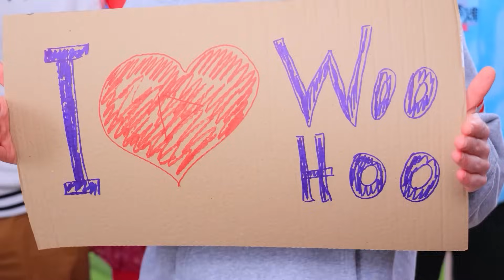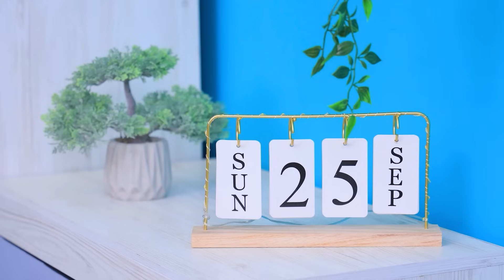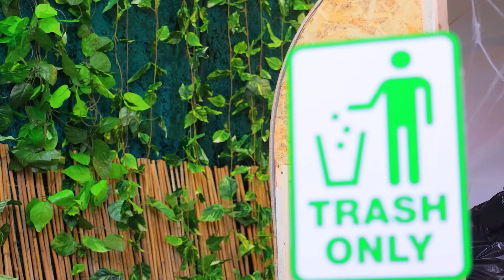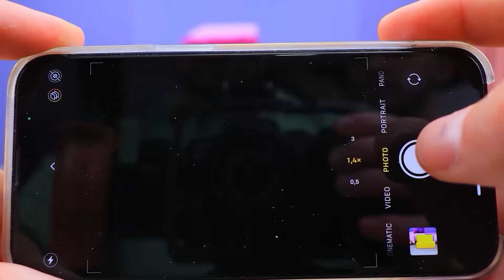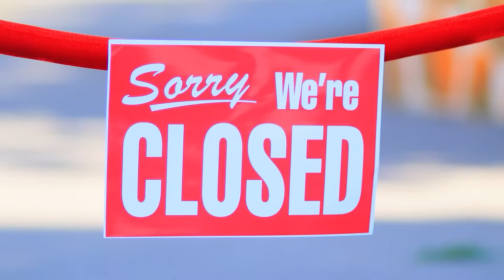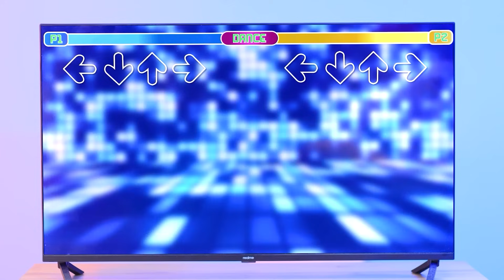Baba Üvey Babaya Karşı! Acil Durumlar için Ebeveynlik Hileleri ile Küçük Bir Ev Nasıl İnşa Edilir!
En Yeni Videolar | TÜM bildirimleri aç